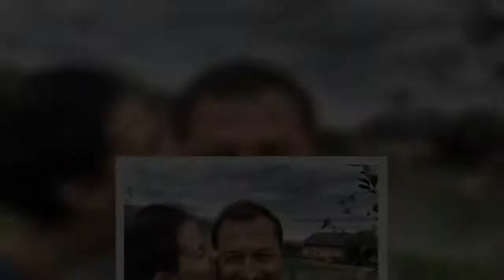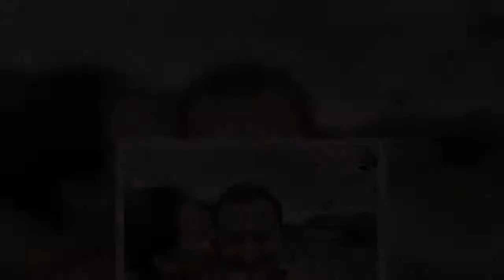Moderátora Vojtěcha Bernatského (46) vídáme na České televizi, kde nás pravidelně informuje o dění v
Moderátora Vojtěcha Bernatského (46) vídáme na České televizi, kde nás pravidelně informuje o dění ve světě sportu. S manželkou vychovávají dvě děti – Elišku a Matýska. Málokdo ale ví, že se věnuje také psaní. Na kontě má již dvě knihy a dopisuje třetí s názvem Jak dostat tatínka do karantény.

Moderátora Vojtěcha Bernatského (46), vídáme, České, televizi, pravidelně, informuje, dění, světě, sportu, S, manželkou